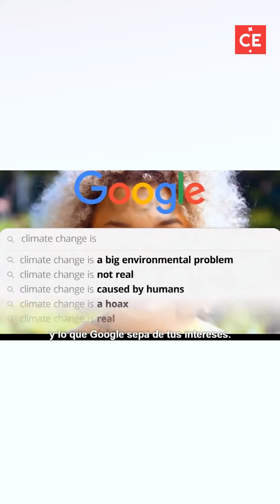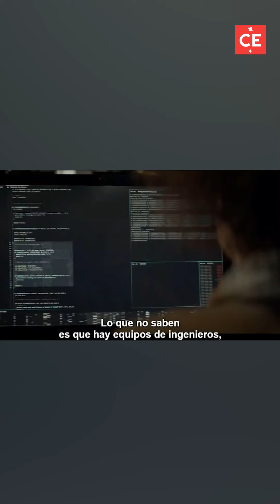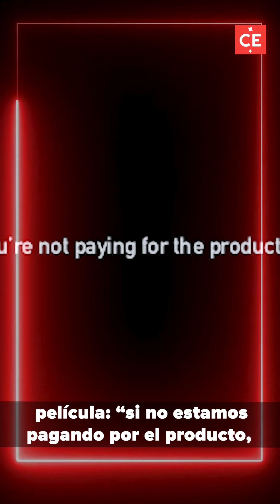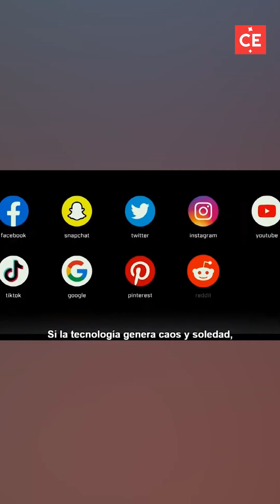El documental sobre redes sociales que no quieren que veas